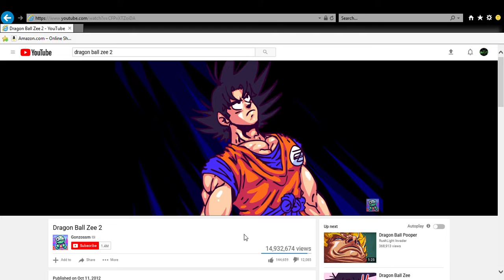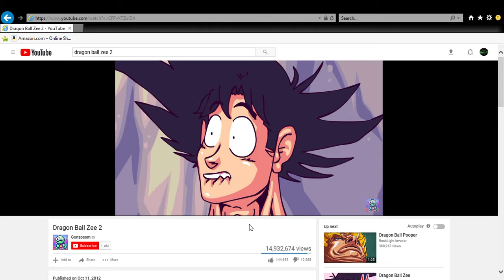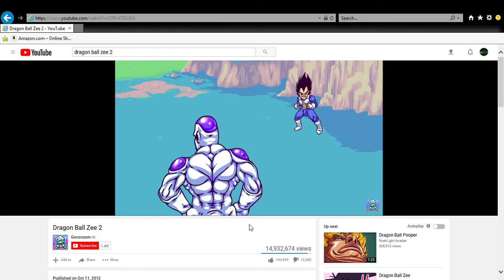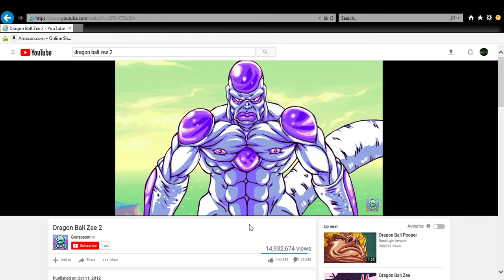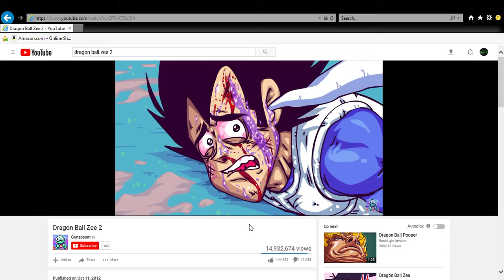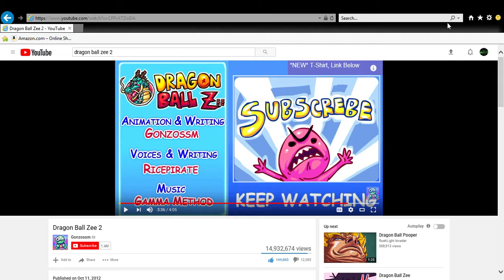ME REACTING TO A DISTURBING VID.!!!